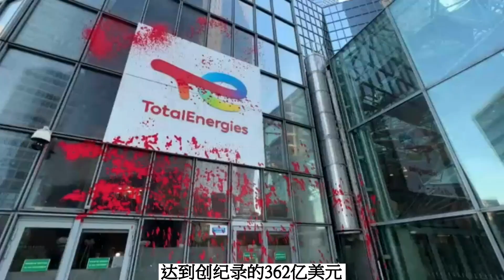【视频】道达尔巴黎总部被环保人士泼油漆 • RFI 华语 - 法国国际广播电台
法国能源巨头道达尔于2月8日宣布创纪录的362亿美元高收入，同一天环保组织向其中巴黎总部泼油漆，谴责石油企业对环境污染却没有做出足够的补救。